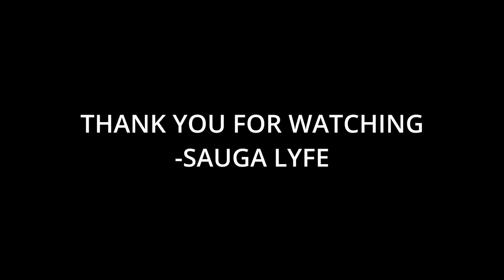Teks Sinatra Music Compilation